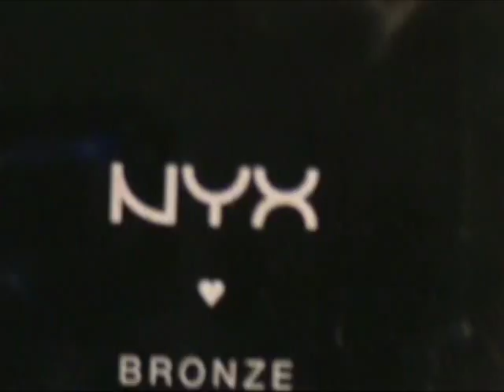Tutorial: Everyday Neutral Eye Look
Hey guys!

I didn't have that pallette so I used this one!